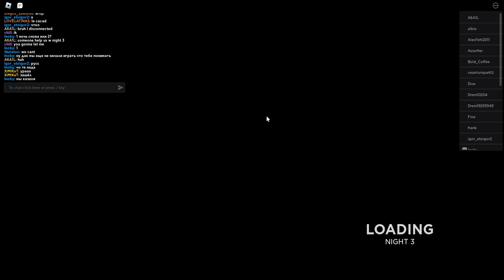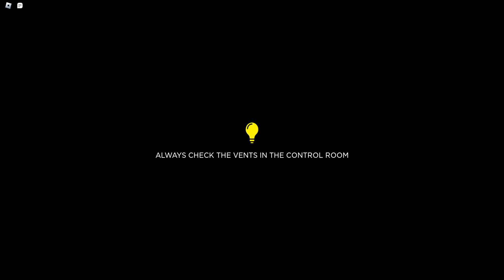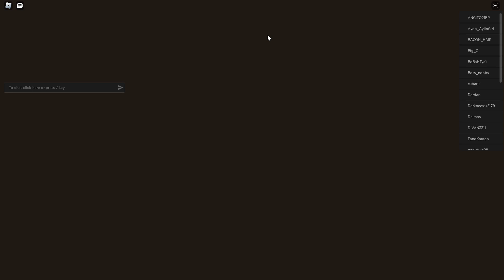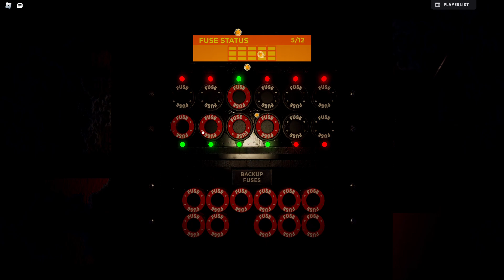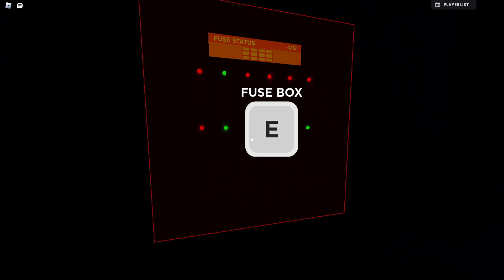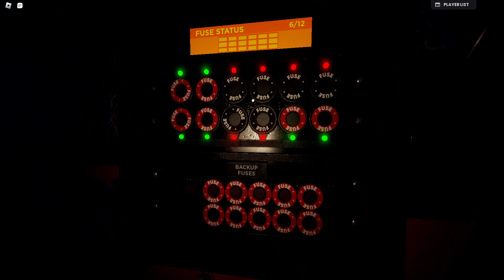Roblox Barnstars-Attempting Night 3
After completing Night 2 solo on Barnstars, I thought I'd be able to breeze through Night 3 without too much hassle. I was very wrong. I end up trying multiple times only to miserably fail on each attempt. I intent to return with more players to pass it at some point. I hope you enjoy the video.